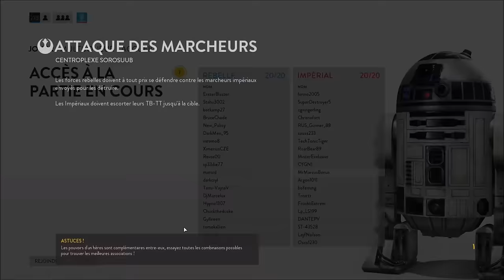[Appel aux Armes] Star Wars Battlefront - 22 : FIN. [FR]